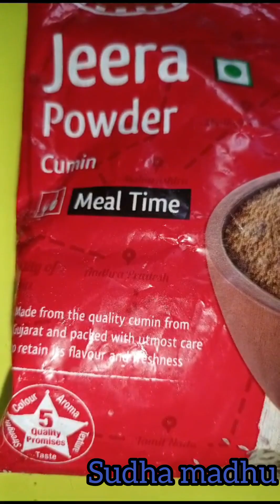मूंग दाल की खिचड़ी for Kids and Adults